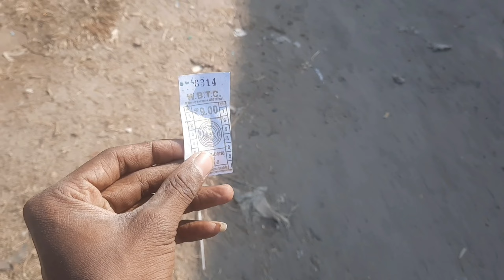বাসে করে Gangasagar থেকে Namkhana চলে এলাম | Namkhana বাসের মেলা | Gangasagar Mela 2024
Ramprasad Chakraborty

Banglar Ramprasad